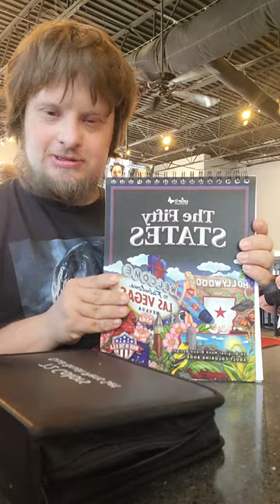coloring the fifty states: Alaska